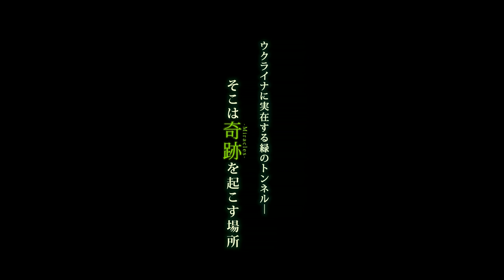『クレヴァニ、愛のトンネル』予告編 Tunnel Of Love- The Place For Miracles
ウクライナの田舎町の外れに実在する、緑に包まれたトンネル。貨物列車が１日に１往復するだけの幻想的な美しい場所。ここでキスした恋人たちは永遠に結ばれる……。
20年前に失った恋人の幻影を追い求めて、そのトンネルにたどり着いた男、そして現れた少女。だが彼女に逢えるのはその場所だけだった――。狂おしいまでの愛のせつなさが胸に迫る映像叙事詩。

高校教師の圭と生徒の一葉（ひとは）、禁断の恋だと分かっていても愛し合う二人。しかし親も世間も振り切ってドライブに出かけたことが悲劇の始まりだった。それから20年。失った恋人を忘れることができない圭は、再び彼女に逢える奇跡を信じて「失った人に逢える」というウクライナ・クレヴァニ村にある緑のトンネルに向かう。美しく幻想的なその場所で彼の想いに呼応するかのように現れた20年前の一葉。この場所でしか彼女に逢うことはできない。やがて圭は一葉と同じ世界に行きたいと願うようになり……。

緑のトンネルで再会する恋人・一葉に『イタズラなKiss〜Love in TOKYO』『思春期ごっこ』の未来穂香。恋人を失い喪失感を抱えて生きる圭に小山田将。少女たちのきらめいた一瞬を切り取ることに定評のある今関あきよし監督が、20年の時を越える恋人たちの切ない愛の物語を作り上げた。
「愛のトンネル」と言われ世界的に有名なウクライナ・クレヴァニ村の緑のトンネルは実際に存在し、映画で撮影されたのは世界初となる。

‹キャスト›
未来穂香
小山田将
水野 勝（BOYS AND MEN)
板尾創路
岡村洋一  嵯峨周平  魚住ちえこ
小柳朋恵(スチームガールズ)  川村虹花(アリス十番）

‹スタッフ›
企画・原案・監督：今関あきよし　　脚本：いしかわ彰　今関あきよし
製作：嶋田豪　今関あきよし　エグゼクティブプロデューサー:佐々木昭雄 矢口達也　プロデューサー:関顕嗣  高瀬博行  星野晴美
宣伝プロデューサー：植田繁　クレジットタイトルアート：水野歌　協力　在ウクライナ日本大使館 在日ウクライナ大使館
主題歌「クレヴァニ～愛のある場所～」作詞・作曲：犬飼伸二　歌：髙本りな　音楽プロデューサー　犬飼伸二
制作プロダクション：アイエス・フィールド 　配給・宣伝：アイエス・フィールド アルゴ・ピクチャーズ

2014年／日本／85分／5.1ch ／ステレオ／ビスタサイズ／カラー／デジタル　公式ウェブサイト

Kei, a teacher in his young adult life who fell in love with a High School student by the name of Hitoha. Their relationship became intimate, but he lost her as a result of a fatal car accident. Many years have passed. Kei is now middle aged, working at a small factory. He still cannot erase Hitoha from his mind or heart. He decides to visit the Ukraine where there is a beautiful tunnel in a small city called Klevan. This tunnel is known for being the tunnel of love. The people there say that a pair who kiss in this tunnel become eternal lovers and their wishes come true.  He goes to the tunnel in the hopes that he will once again meet his beloved Hitoha…

Cast:
MIKI Honoka/OYAMADA Sho/MIZUNO Masaru/ITAO Itsuji
Staff:
Producer: SHIMADA Go/IMAZEKI Akiyoshi/Cinematographer: AIKAWA Ken’ichi/Editing: KOHNO Shinya/Music: MIYAZAKI Michi/Production Design: TSUCHIDA Jynpei/Sound: WADA Daisetsu and YAMAGUCHI Taichi